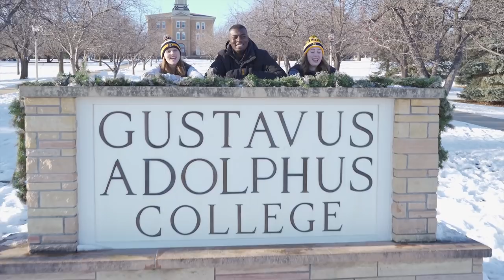"Home on the Hill" Official Music Video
Happy Holidays! We can't wait to see you in the new year at your home on the hill.